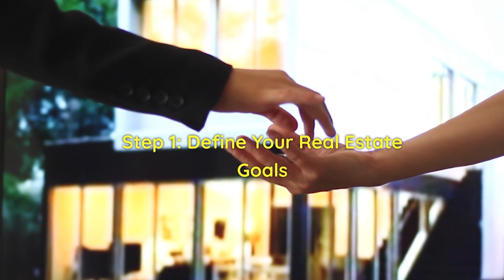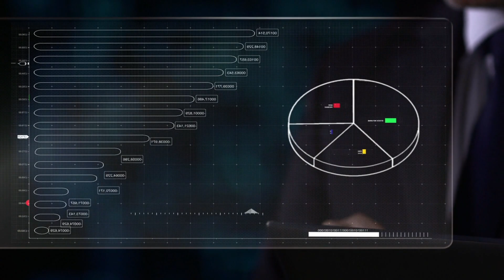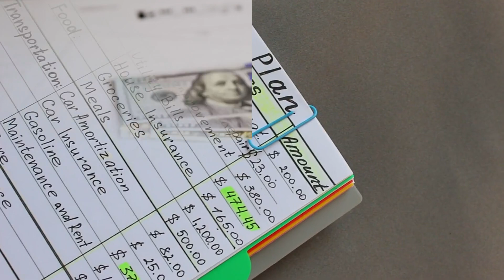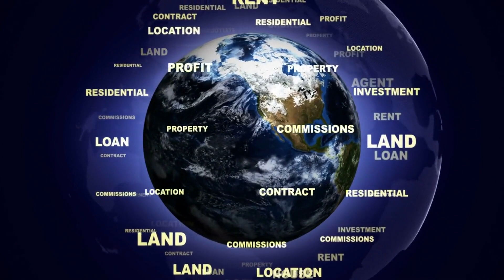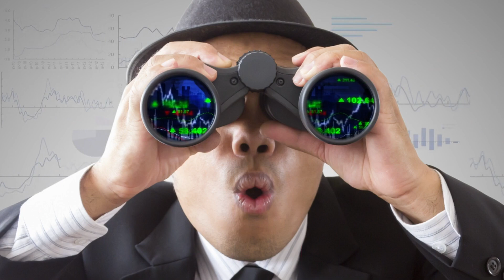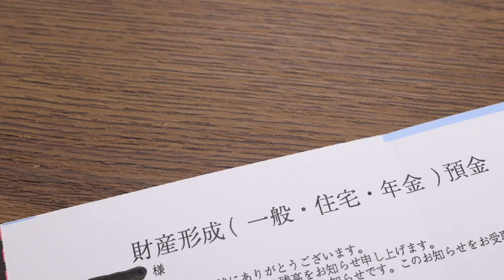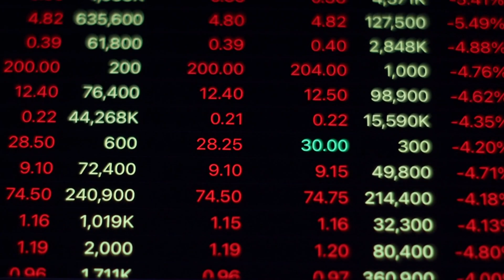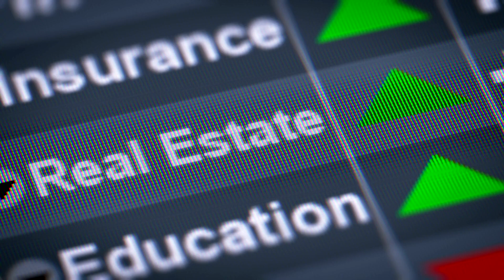Real Estate Investment: Getting Started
🏡✨ Ready to dive into the world of real estate investment? Join us on Financial Education-tips as we unveil the ultimate guide: "Real Estate Investment: Getting Started." 🚀 Discover the 10 crucial steps to ensure your property adventure is a resounding success. From defining goals and conducting due diligence to negotiating the best deals and managing your properties, we've got you covered.
🤓💼 Whether you're a seasoned investor or a first-time buyer, this comprehensive guide offers valuable insights to make informed decisions. Each step is tailored to provide a roadmap for building wealth and achieving your financial goals through real estate.
🌐🔍 Are you ready to embark on a journey towards financial prosperity? Don't miss out on the latest insights – watch our previous videos and stay informed on your path to financial success!

Welcome to finance education! Our channel is dedicated to helping you master your finances and build a better financial future. We believe that financial education is the key to achieving your financial goals, and we're here to provide you with the tips, tools, and resources you need to succeed.

Whether you're just starting out on your financial journey or you're a seasoned pro, our channel has something for everyone. We cover a wide range of topics, from budgeting and saving money to investing and retirement planning. We also provide practical advice on managing debt, improving your credit score, and building wealth over the long term.
At finance education, we're passionate about helping people take control of their finances and achieve financial freedom. So if you're ready to learn more about personal finance and take your financial skills to the next level, be sure to subscribe to our channel and join our community of like-minded individuals. Together, we can build a better financial future for ourselves and our families!